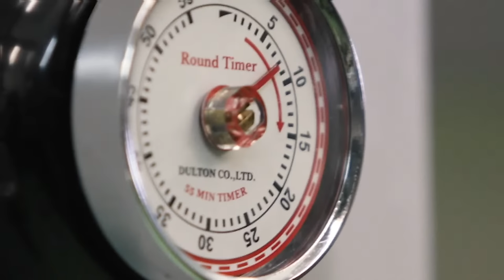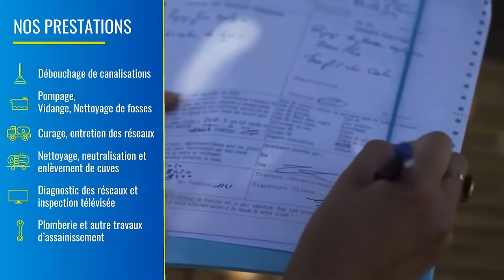US Carcassonne - US Bressane Pays de l'Ain, 14ème journée championnat de France de Nationale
L'US Carcassonne reçoit Bourg-en-Bresse au Stade Albert Domec dans le cadre de la quatorzième journée de championnat de Nationale.

Coup d'envoi à 19h30. Début de la diffusion live aux alentours de 19h15.

Commentaires : Luc Fuentes - David Sanz
Cadreur / Régie : Philippe-Nicolas Soum - Les Hérétiques